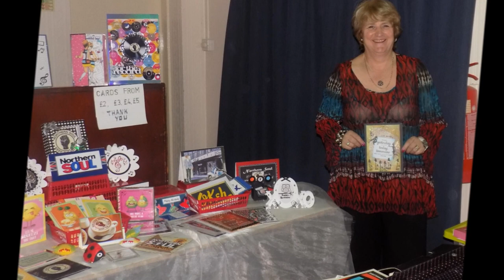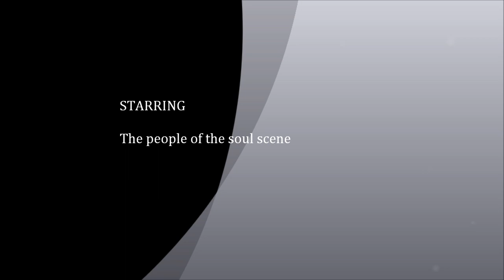WALKDEN LEGION OF SOUL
One of the best All Dayers in the Northwest of England